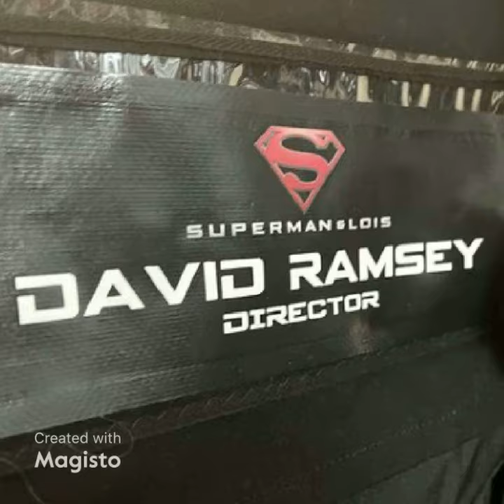THE DC ICONIC GREATS & A FEW GORGEOUS MUSCLE LADIES 2021.